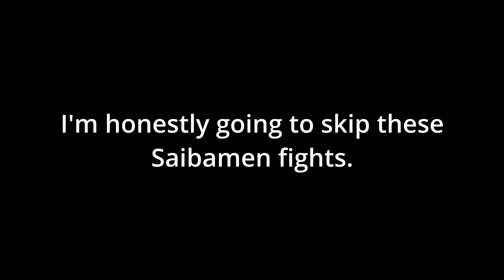THE ANDROIDS & CELL TEAM UP in Budokai 2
If you think your friends or family would enjoy, share with them too!

We continue the Dragon Ball Z Budokai 2 let's play/playthrough and we're back on Earth! Now that we have Trunks as a companion, it looks like our next fight is against Dr. Gero, his army of Saibaman Rangers and Android 16, 17 and 18!! As strong as Lapis, Lazuli and... 16 can be, it somehow doesn't end there. We also have to fight... Cell?!

It might not be entirely canon to fight in the order we're fighting (I mean, no Android 19 is a blessing honestly) but it's always interesting to see and hear these new designs and choices for the DBZ story, as well as the dialogue we get to hear. Personally, I'm glad they changed it up from Budokai 1 otherwise it would've been the same thing again, and that'd be no fun! The changes in story and the board game mechanics are things I personally enjoy, but I know it's quite a divisive implementation for many DBZ enjoyers.

Anyway, like I said earlier - in this video, we're taking on Stage 4 of the game, defending the Earth from Gero, Android 16, Android 17 and Android 18, before doing a little cat and mouse chase with Cell and his Cell Jr. buddies. We've got Goku, Gohan and Trunks on our team, so let's see how this episode goes!

[This is Episode 4 of a multi-part series.]